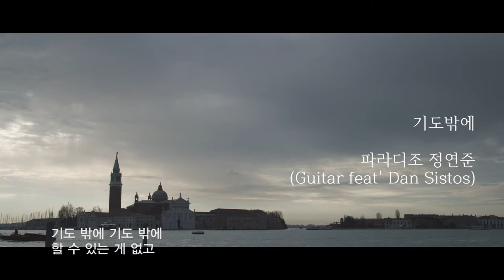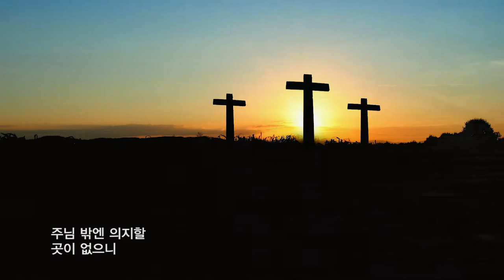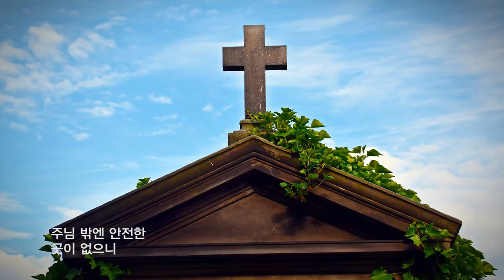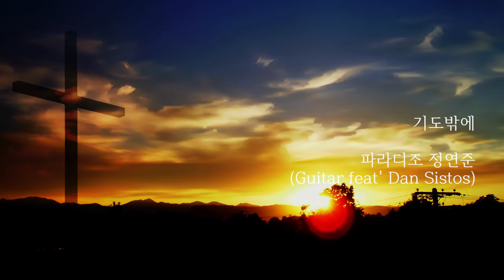기도밖에 - Dan Sistos 기타버전(정연준1집 위대한사랑)